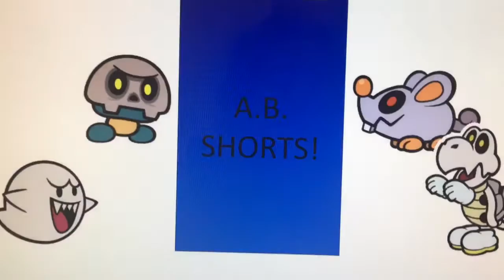AB Shorts 1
"Welcome to Andre's 1st short, where it shows one of his experiences in the past. If you haven't seen the last videos he created. look here to see a playlist."